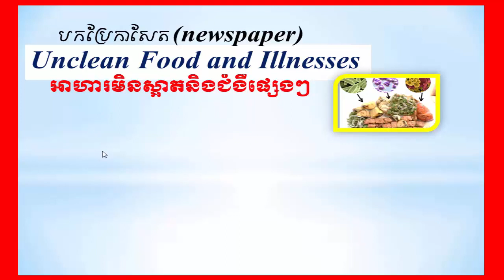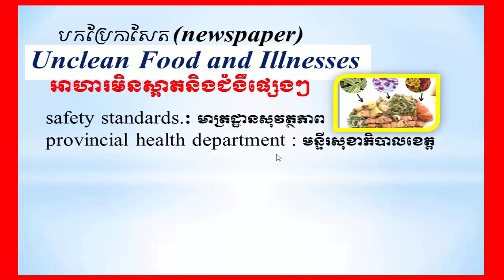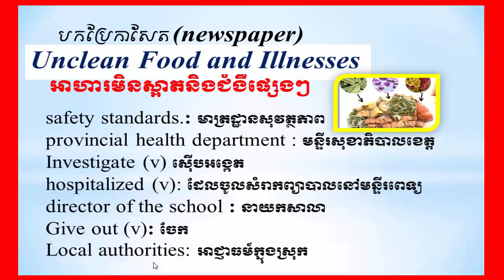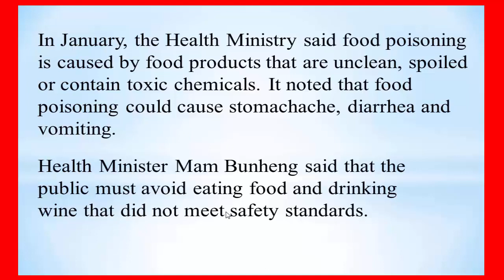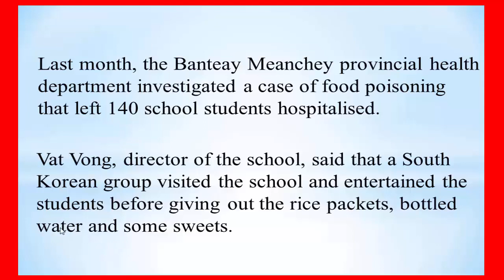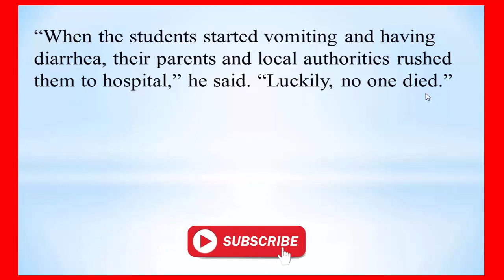Study English Khmer,The food and its poisoning, part 63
Study English Khmer, The food and its poisoning part 6